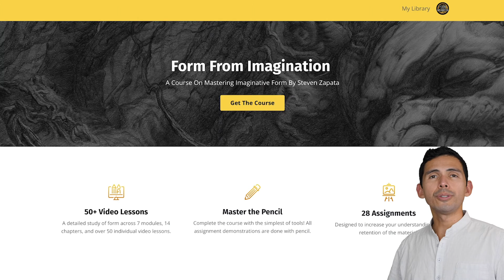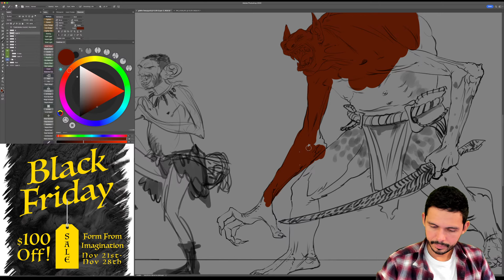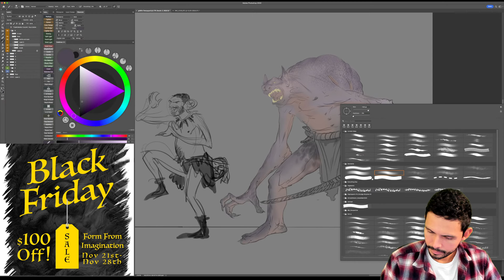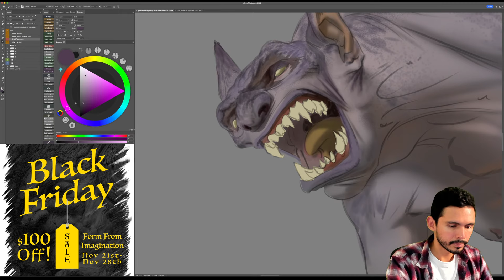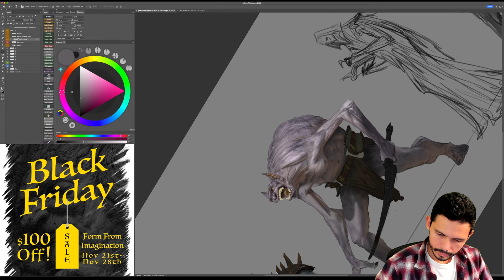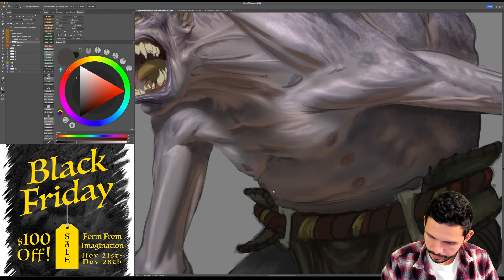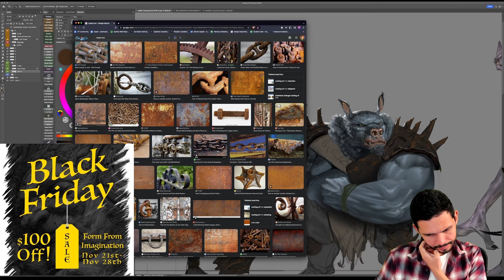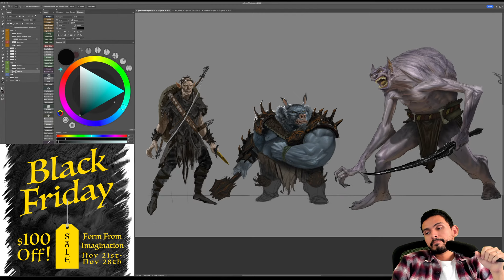FFI is on Sale! Peaceful Drawing #8,797,031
My course is on sale for Black Friday! Sale ends Nov 28th

I'm usually drawing on Strathmore 400 Series Bristol Paper Smooth or in my Moleskine Sketchbook with some sort of .5 HB lead and very soft wood pencils, often 14B Pitt Graphite Matte or black Faber-Castell Polychromos colored pencils. I also like my Pilot Lucina fine point fountain pen (red with the gold tip), and Copic alcohol markers.